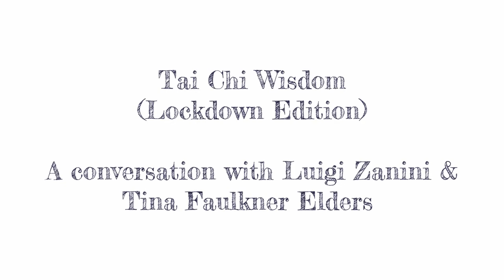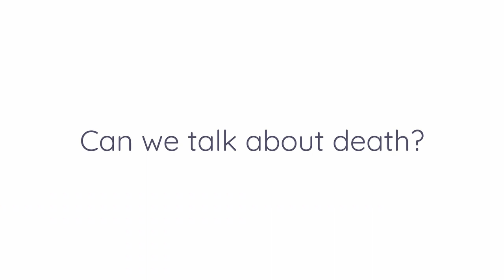Tai Chi Wisdom (Episode 2) | Conversation with Luigi Zanini (LOCKDOWN EDITION)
A very in depth conversation with our good friend Luigi Zanini, whilst he was in lock-down in the North of Italy due to COVID-19. Covering topics such as self-discipline, attachment, and dealing with isolation and life's challenges.

The connection was slightly challenging under the circumstances, so please take your time to listen to this in a quiet environment or on headphones.

Thanks for your support & stay safe out there.

Tai Chi Your Life!

Video and Animations by Nils Elders
All Music copyright Nils Elders 2020